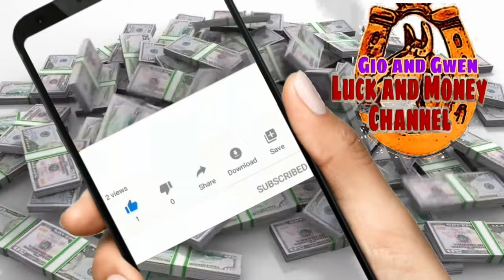KAPALARAN HOROSCOPE NGAYONG ARAW AT CHINESE HOROSCOPE JANUARY 29, 2024 | LUCKY NUMBERS AND COLORS